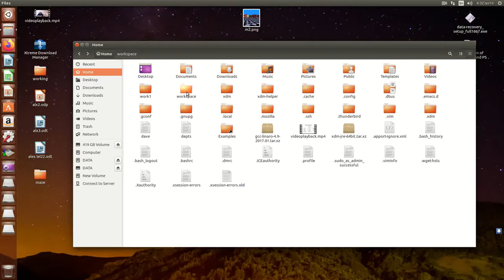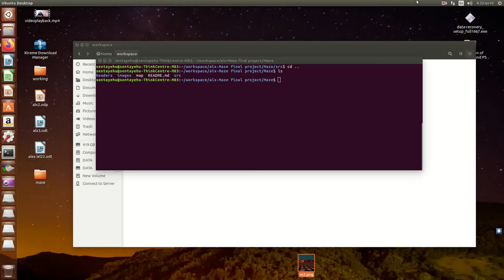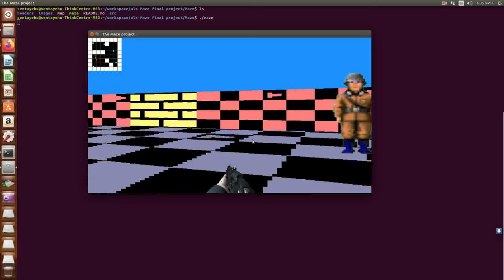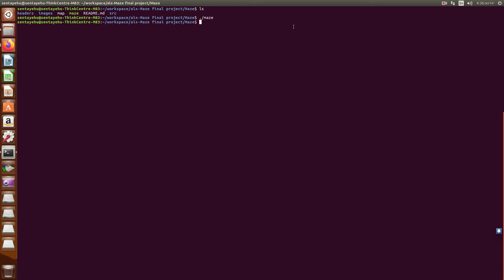alx maze project 2022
The Maze is a 3D Maze game that uses ray casting to render a 2D map into a 3D navigable world and written was written in C using SDL2 library.

By Sentayehu Tilahun
     Susenyos Legese
    Ephrem Abebe